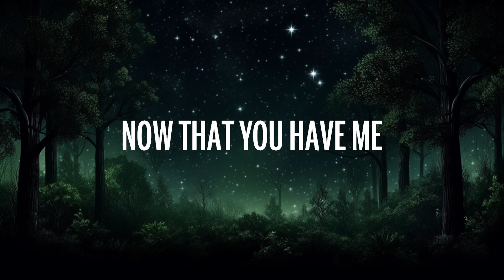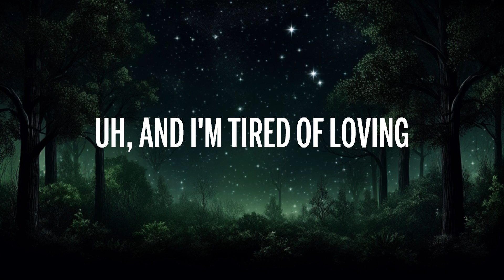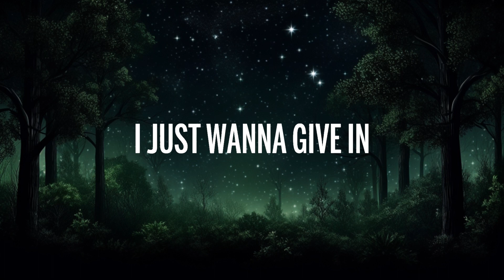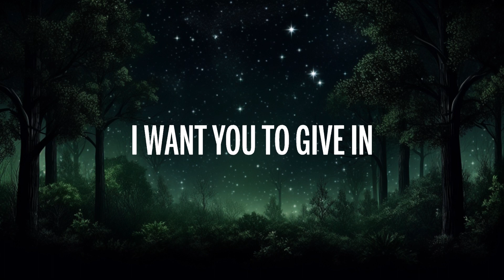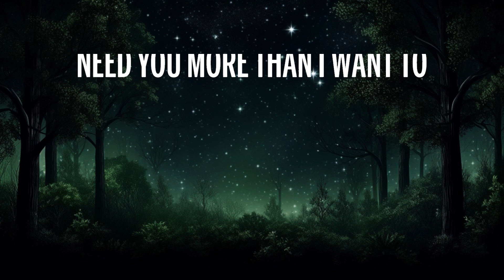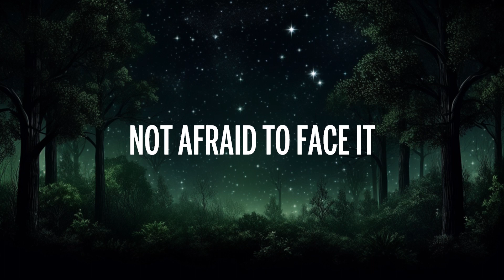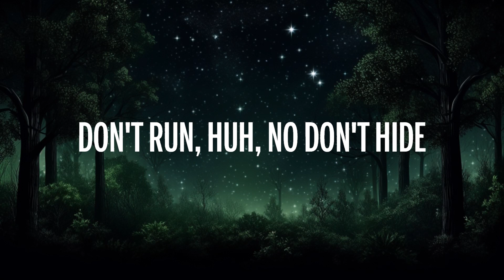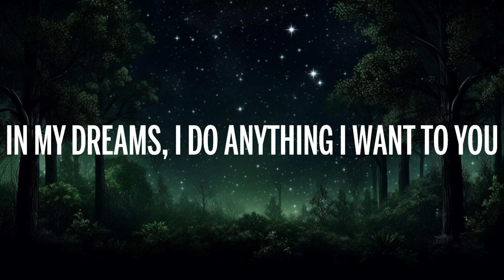Camila Cabello - Shameless (Lyrics) Sped up | 20Min Loop Lyrics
🎵 Camila Cabello - Shameless (Lyrics) Sped up

🎤 Lyrics: Camila Cabello - Shameless sped up

Don't run, huh, no don't hide

Screaming my lungs out for ya

(No uh, no uh, don't wanna do this now)

Uh, and I'm tired of loving